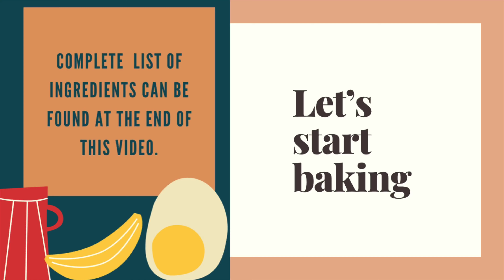Chewy Choco Butternut Crinkles │ Ep:6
On our 6th Episode We made Newest Trend Choco Butternut Crinkles you can mimick your favorite donut to this Easy Recipe.